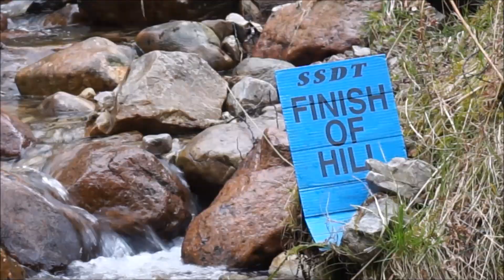The Scottish Six Days 2016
Footage from the Scottish Six Days trial 2016